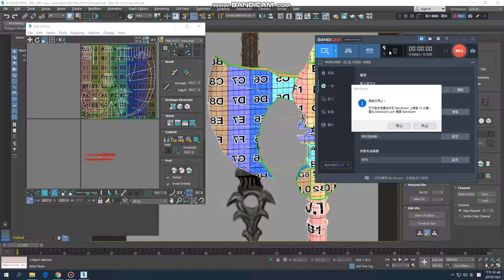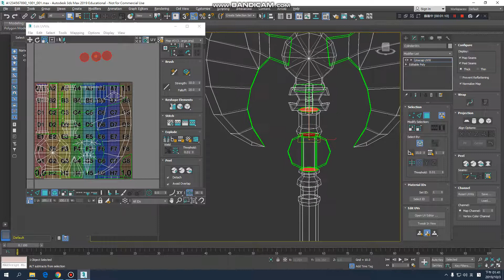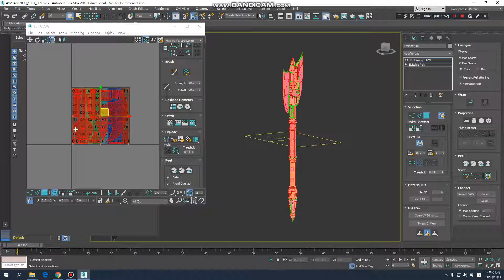吳建錩bandicam 2019 10 03 13 40 46 381